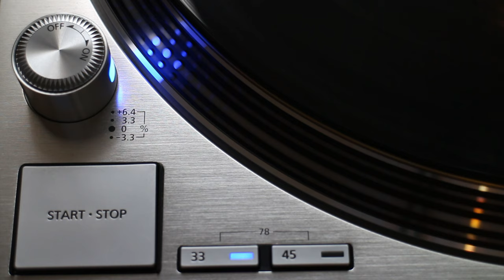Robert Miles - Children (1996 HQ Vinyl Rip) - Technics 1200G / Audio Technica ART9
Children from an original 1996 double vinyl pressing of Dreamland by Robert Miles.

Recording digitised using the following equipment:

Turntable: Technics SL-1200G
Cartridge: Audio Technica ART-9
Amplifier: Devialet Expert Pro 440

Direct USB connection from the audio system into a MacBook Pro.